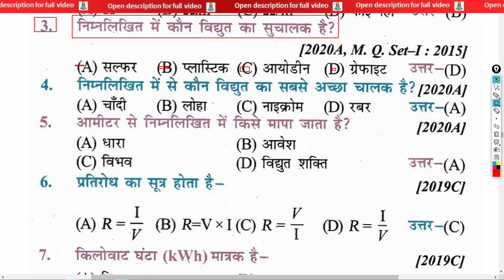निम्नलिखित में कौन विधुत का सुचालक है? | Which of the following is a good conductor of electricity?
निम्नलिखित में कौन विधुत का सुचालक है? | Which of the following is a good conductor of electricity? | nimnalikhit mein kaun vidhut ka suchaalak hai?